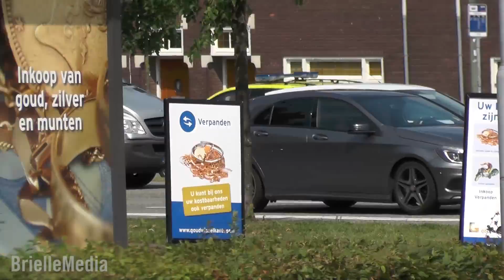Diverse Ambulances met spoed in Den Bosch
18/07/15 - Rapid Responder en Ambulances met spoed vanaf post Den Bosch. Lees de beschrijving voor meer info.

Te zien in deze video:
» Rapid Responder 21-342 naar melding in Den Bosch.
» Rapid Responder 21-342 naar melding in Rosmalen.
» Ambulance 21-107 naar melding in Den Bosch.
» Ambulance 21-108 naar melding in Den Dungen.

Several Ambulances responding with code 3 to diferent calls in Den Bosch, The Netherlands.